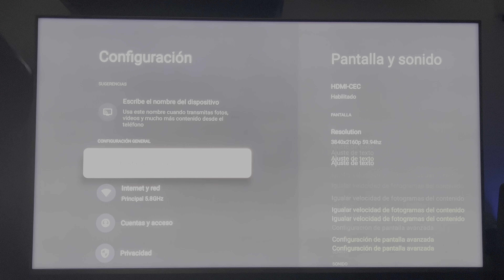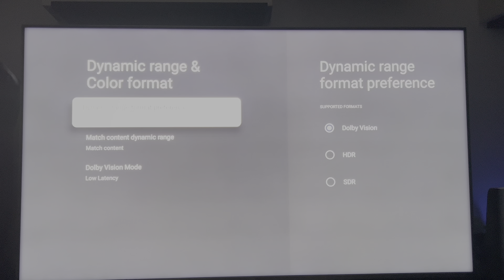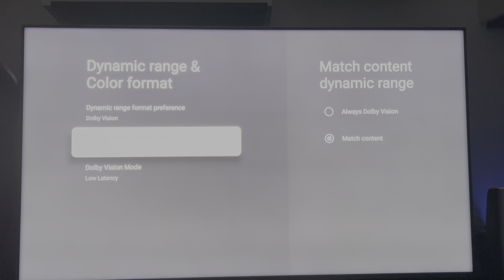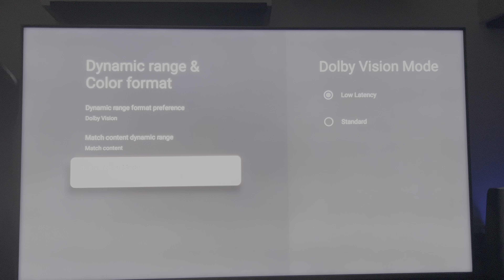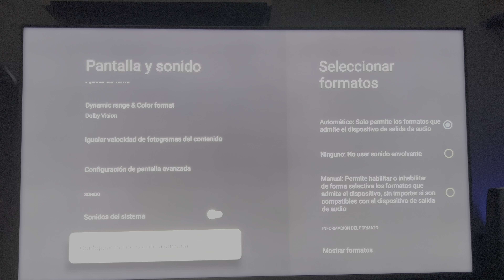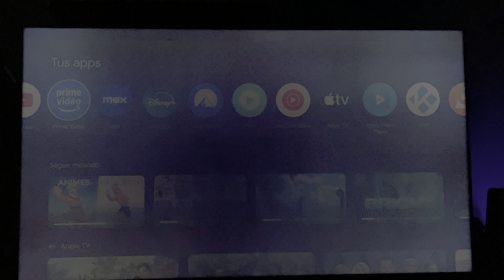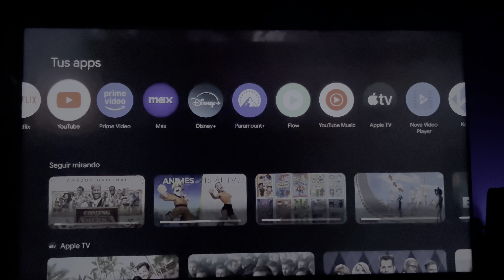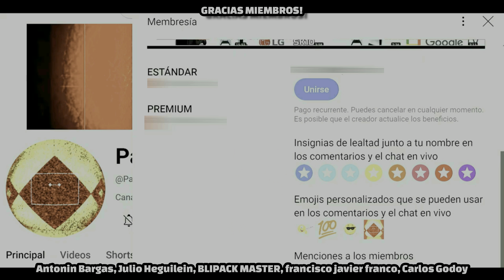Cómo tener la mejor calidad de imagen y sonido en el tv box Onn 4k Pro Tutorial mejor configuración